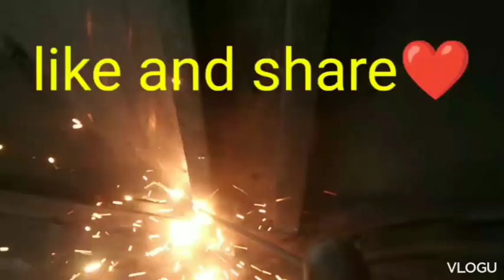close van reaper part 3(before and after)